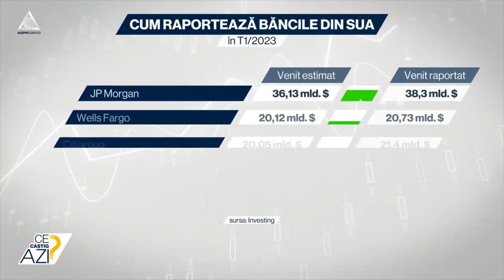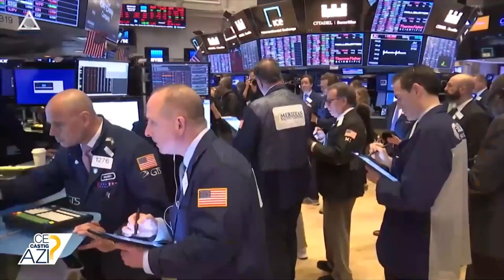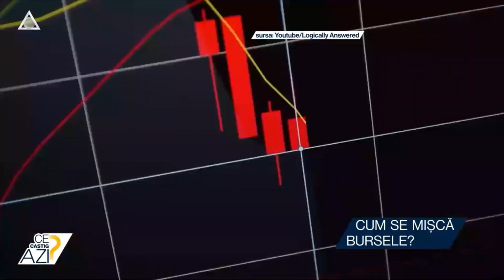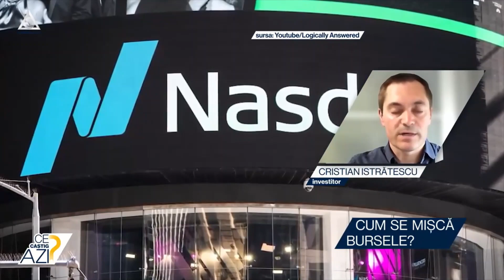Cum se mișcă bursele?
➥ Bursele americane închid pe roșu la ultima ședință de tranzacționare.
➥ Băncile CityGroup, JP Morgan și Wells Fargo raportează peste așteptările analiștilor.
➥ Sectorul bancar din S&P 500 crește cu 3,5%.